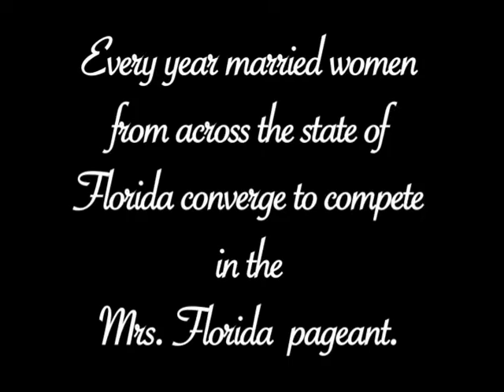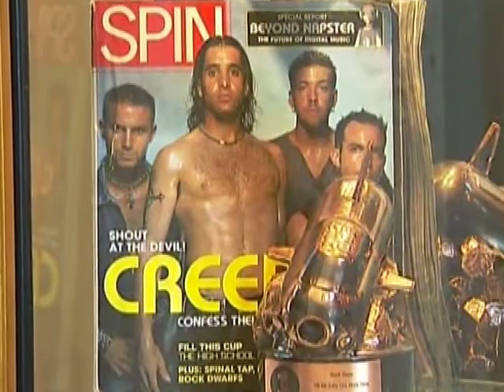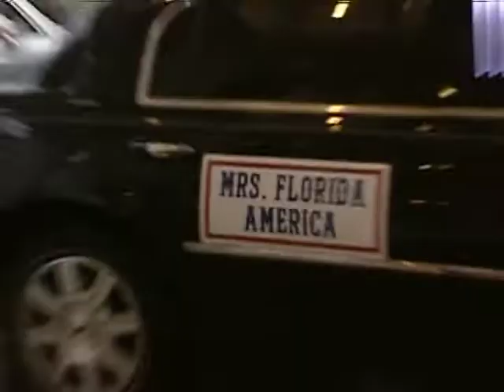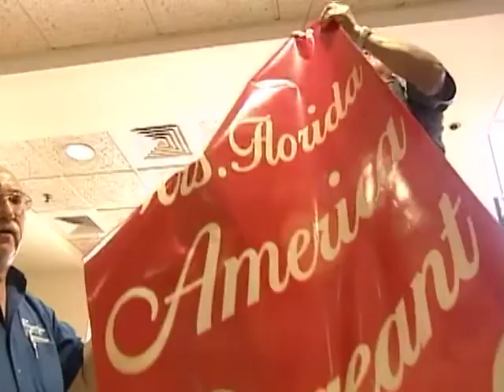Mrs. Florida America 2009